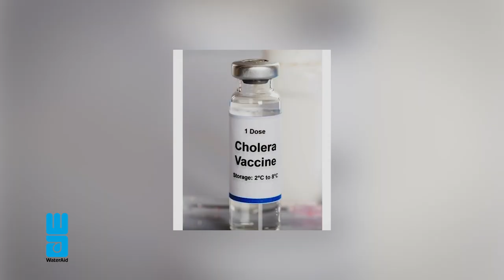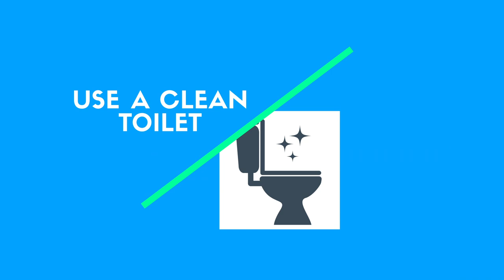Dr. Fred Kapaya